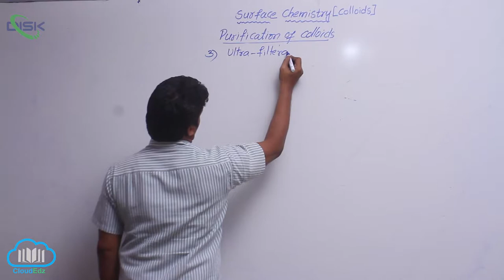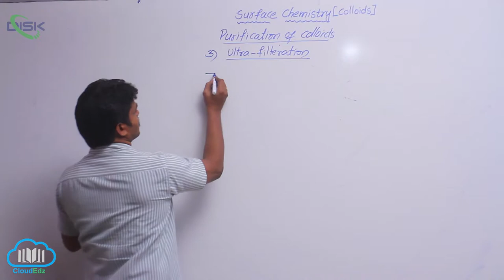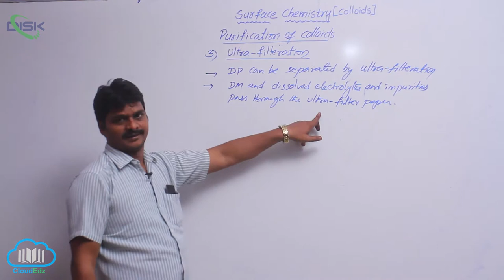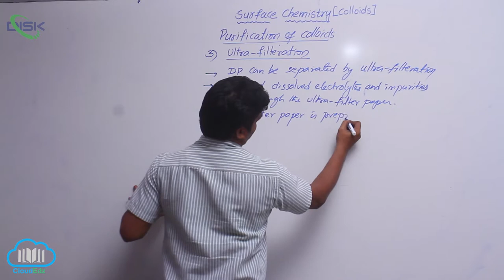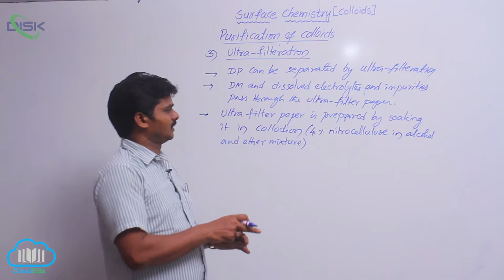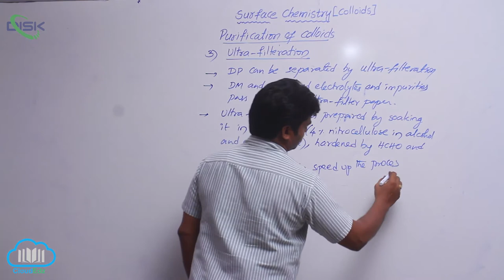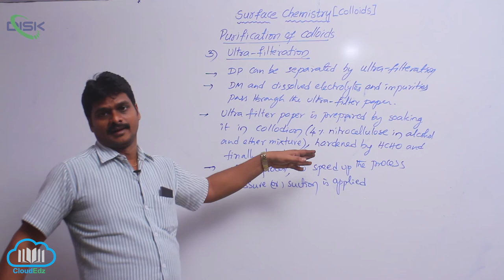Classification of Colloids || Purification of Colloids 3 || Disk Telangana